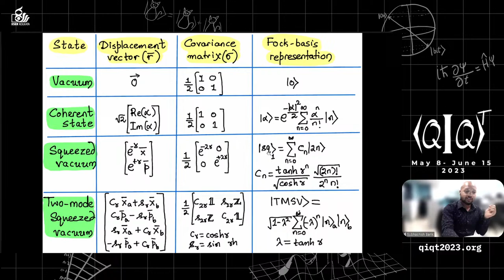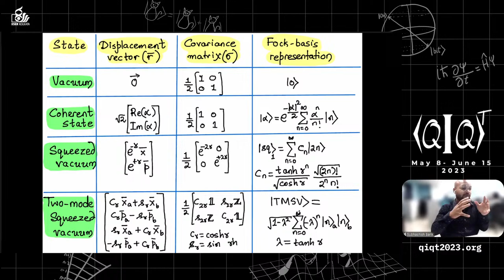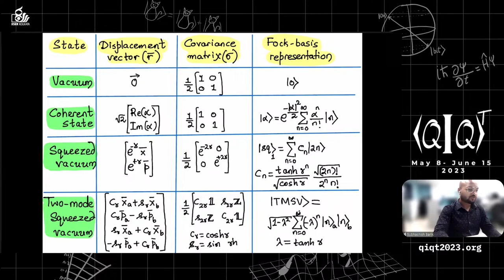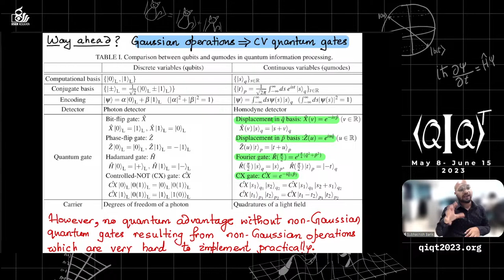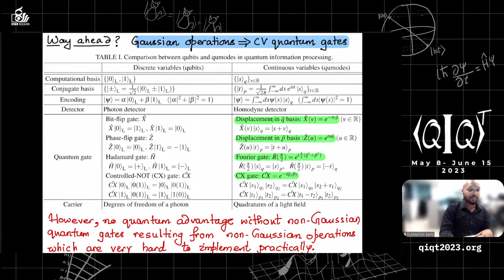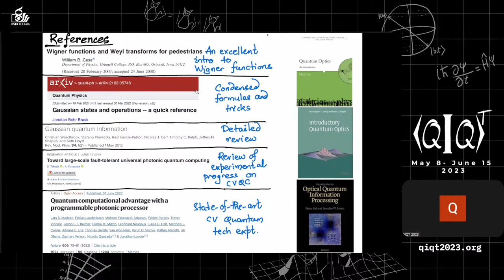QIQT 23 | Subhashish Barik - Tutorial on Quantum optics.